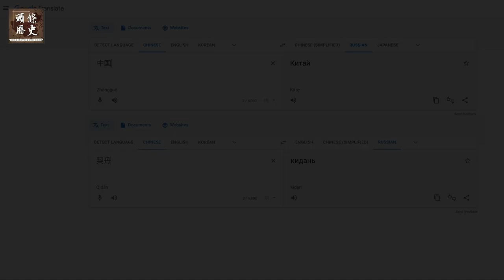被《天龙八部》耽误的契丹/辽国历史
金庸的武侠小说《天龙八部》是大多数人对辽宋历史最笼统的印象，但我们要切忌把小说中经过艺术加工的情节当作真实的历史。